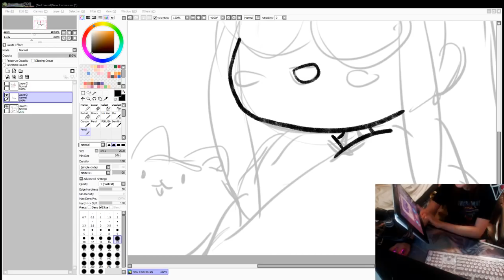Lily Pichu and Hafu Playing Mage Arena!